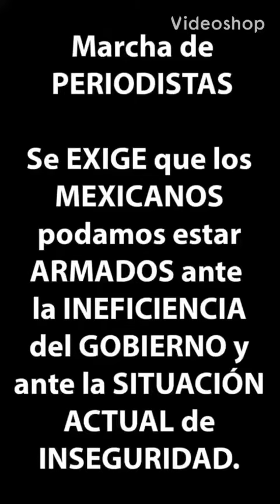Marcha Periodistas desde Tijuana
Los compañeros periodistas de Lourdes Maldonado López hablan muy acertadamente de Gran Fracazo de la Clase Política en México en relación a Todos los Asuntos relacionados con la Seguridad de los Ciudadanos, así cómo de la Estabilidad Social en base a las Garantías Individuales, en dónde se Exige que podamos Portar Armas para Nuestra Propia Seguridad, sin embargo las respuestas por parte del Gobierno son Burdas e Incipientes, lo cual muy probablemente haga que la Ciudadanía se torne todavía más Molesta con su Ineficiencia y Descaro.